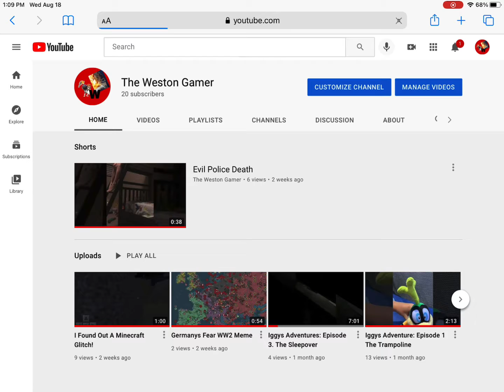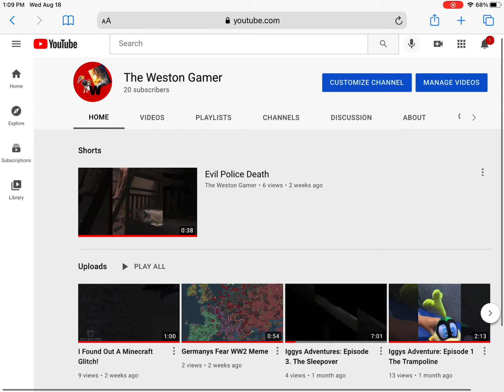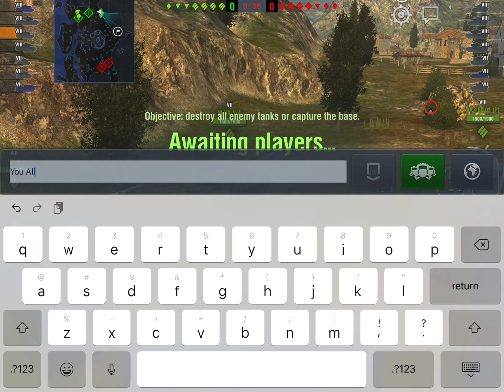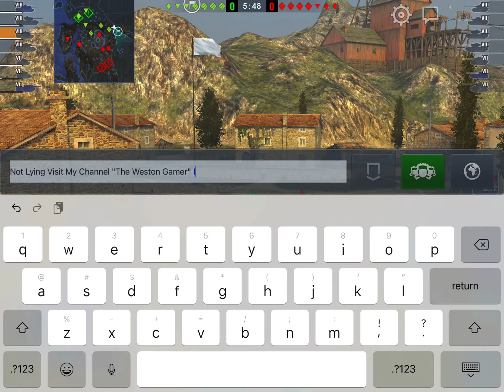World Of Tanks Part 2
If You Were In This Video Be Glad